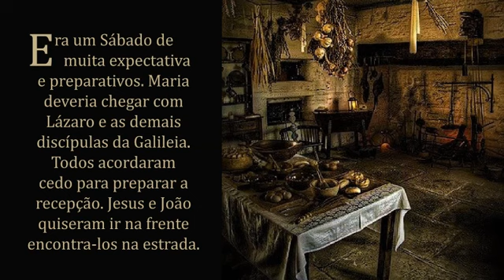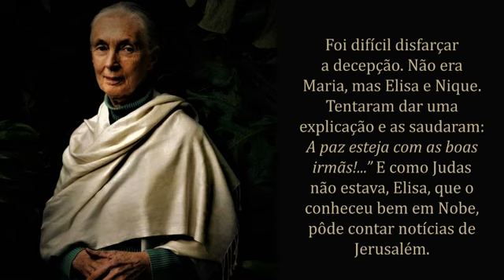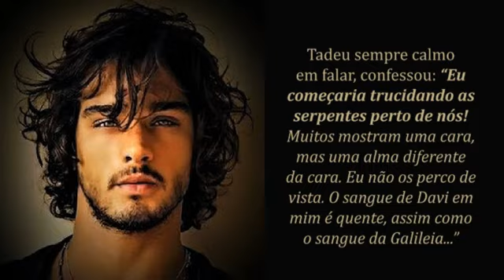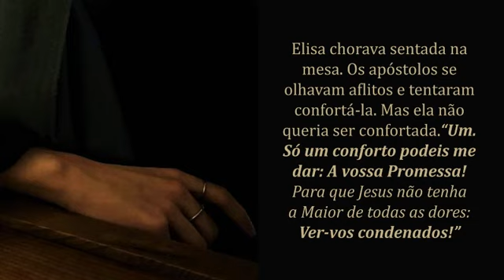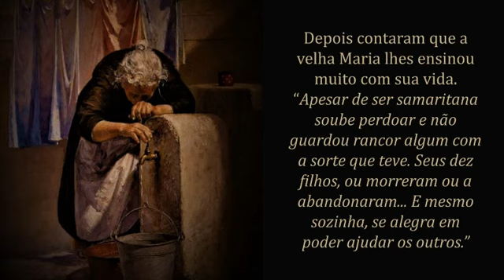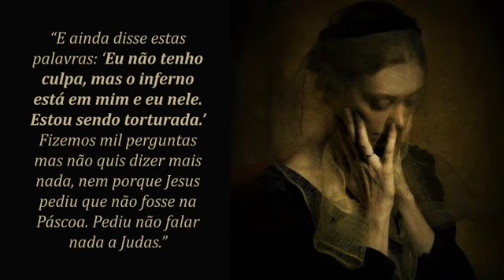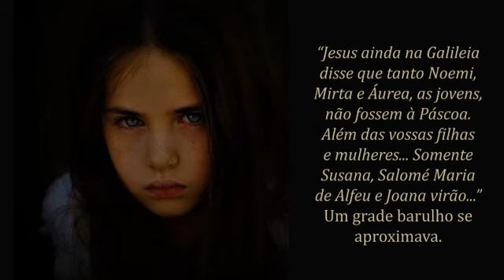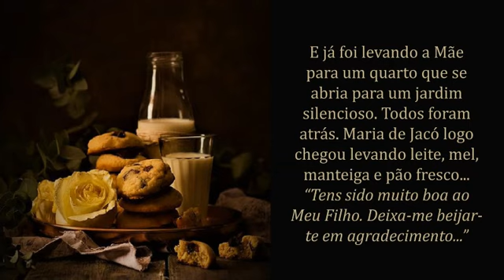271 - EXPECTATIVA DA CHEGADA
BIBLIOTECA DE MARIA VALTORTA

São Padre Pio foi um profundo admirador de María Valtorta.